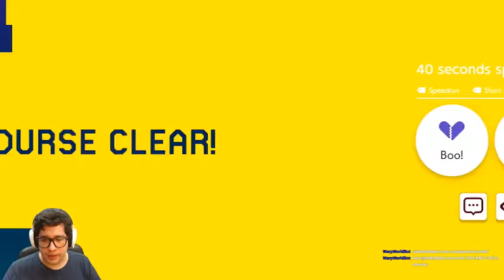40 second speedrun, I die, and die.- Super Mario Maker 2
Super Mario Maker 2 is a side-scrolling platform game and game creation system developed and published by Nintendo for the Nintendo Switch home video game console. It is the sequel to Super Mario Maker, and it was released worldwide on June 28, 2019. The gameplay is largely retained from that of its predecessor, in which players create their own custom courses using assets from various games across the Super Mario franchise and share them online. Super Mario Maker 2 introduces a new course style based on Super Mario 3D World, and many new features including slopes and modifiable auto scroll direction, new enemies, themes and items, as well as co-op and competitive multiplayer.